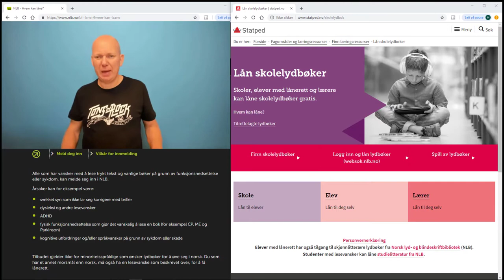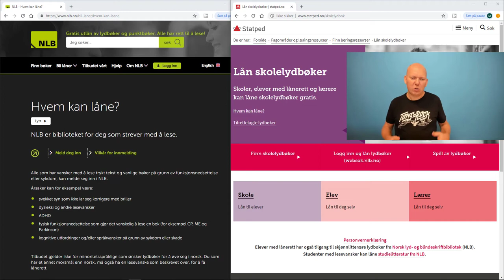Hvem kan låne lydbøker i Norge?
Lånerett på lydbøker fra Statped og NLB